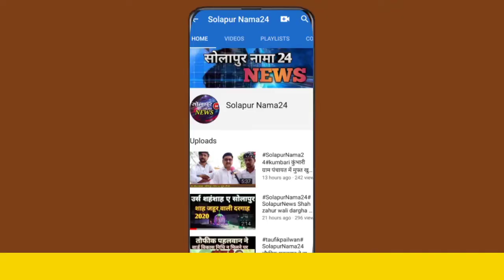उत्तरप्रदेश हाथरस कांड मैं शाहीन महिला सामाजिक संस्था ने दोषियों को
SolapurNama24News SolapurNews उत्तरप्रदेश हाथरस कांड मैं शाहीन महिला सामाजिक संस्था ने दोषियों को फांसी की मांग की